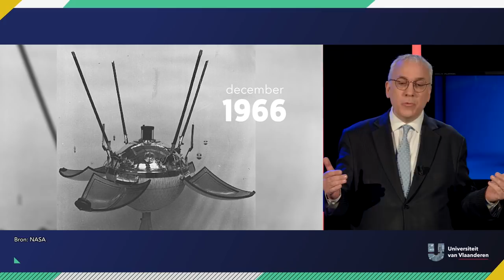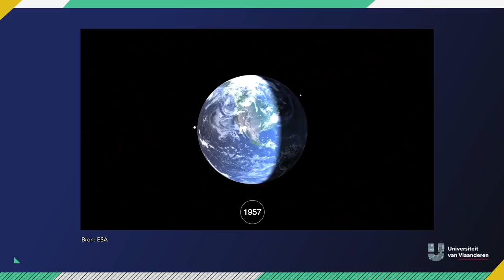Van wie is de ruimte?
China wil naar de achterkant van de maan reizen, Elon Musk wil naar Mars en wij gebruiken elk dag massaal onze GPS (you know, satellieten enzo). Het wordt behoorlijk druk in outer space. Mag iedereen zomaar doen wat hij wilt in de ruimte? Een stukje maan kopen, een basis bouwen op Mars, wat kernafval de ruimte insturen? Naast expert internationaal recht en Star Trek-liefhebber is Jan Wouter (KU Leuven) ook gespecialiseerd in ruimterecht. De ideale man om op al deze vragen te antwoorden.